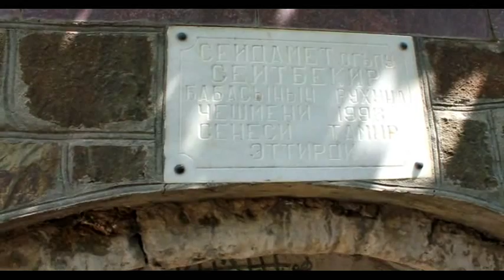Об источнике в Весёлом и гостях. Крым 2011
В центре села Весёлое (Крым. Трасса Алушта-Судак)) есть старинный источник - действующий, красивый, удобный и посещаемый не только местными, но и гостями...
"Крымский репортаж"